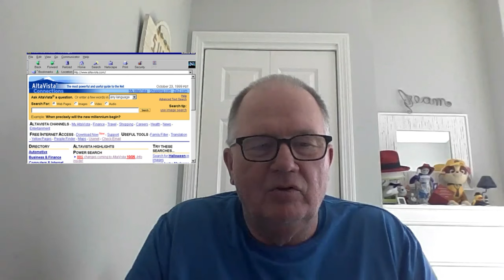Red Hat Dan on Tech: Episode 1 - Welcome to the Show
Welcome to the new Red Hat Dan on Tech, where Senior Distinguished Engineer Dan Walsh dives deep on all things technical, from his expertise in container technologies with tools like Podman and Buildah, to runtimes, Kubernetes, AI, and SELinux! This weekly series will bring in guests from around the industry to highlight innovation and things you should know, and new episodes will be released right here, on the Red Hat Developer channel, each and every Wednesday at 9am EST!
Read Dan's articles on Red Hat: @ors/dan-walsh